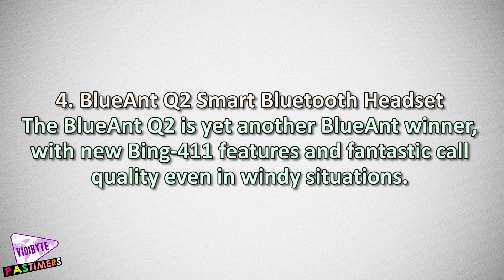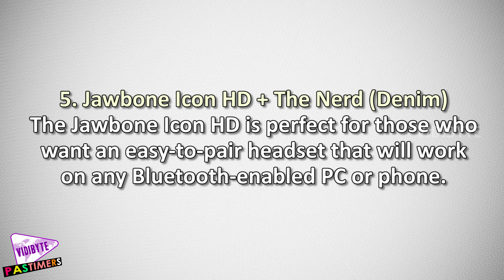Top 5 Best Bluetooth Headsets of 2016 || Pastimers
Bluetooth headsets are slowly becoming a must-have accessory. Not only do they enable hands-free chatting, they also free you from dealing with tangled wires as you would have to with a regular headset.